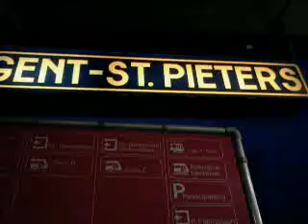IC-A 540 naar Oostende met 12xI11-rijtuigen+HLE 1856 (Siemens) in Gent-Sint-Pieters.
De InterCity-A 540 naar Oostende met een stam van 12xI11-rijtuigen+HLE 1856(Siemens). Deze trein vertrekt vanuit Gent-Sint-Pieters op spoor 9 om 19:38 op
vrijdag 29 maart 2013 (29/03/2013).

Veel kijkplezier!